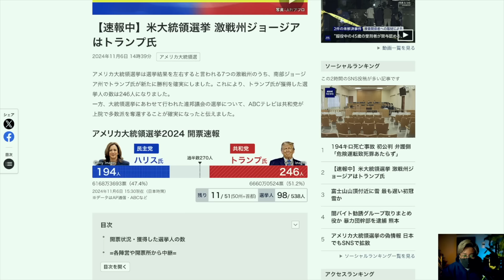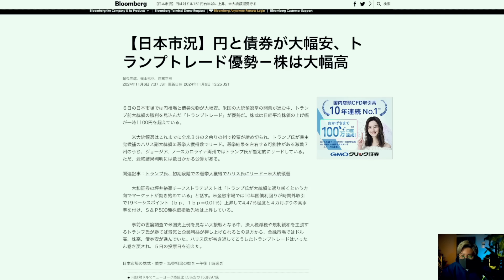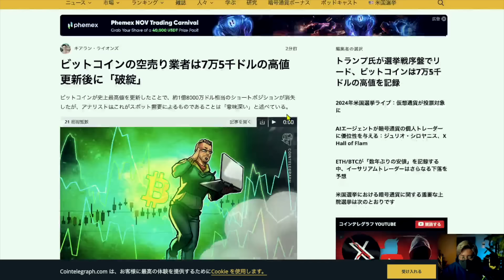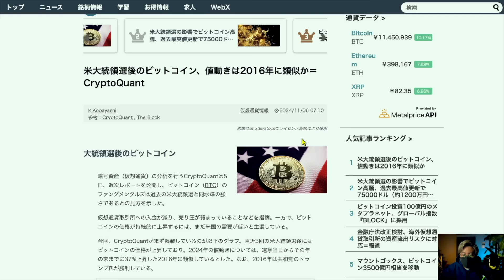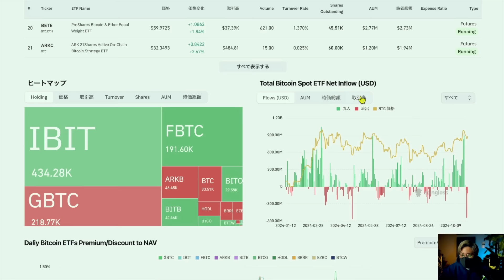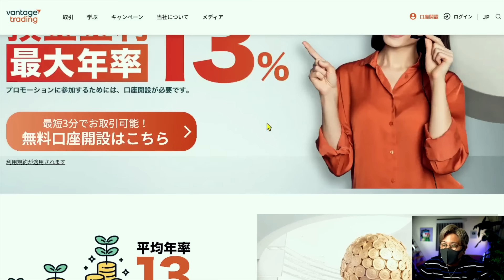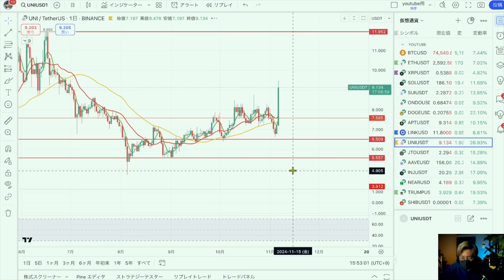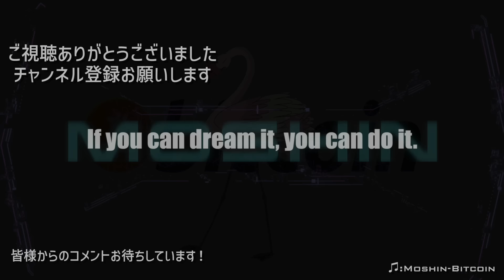緊急！ビットコイン史上最高値更新！トランプ優勢！！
⬛️👑BTC世界最狭スプレッド！：VantageTrading
🔴新規登録1.5万円+初回入金120%ボーナスキャンペーン🚨(条件あり)
→6.2万円入金で15.2万円残高スタート💰
🟢仮想通貨スプレッドは業界最狭

🔴登録と入金で6000円ボーナス無料ゲット！

🔴Moshinリンク限定!! $200ボーナスは7/●まで!!
🟢完全日本語対応&24時間サポート

🔴新規登録1.5万円+入金150%ボーナスキャンペーン🚨
→6.6万円入金で18万円残高スタート🎁
🟢仮想通貨、FX、株式、ゴールド等簡単取引

【Ledger】
🟢NFT保管にも対応。
🟢ステーキング、スワップも簡単！

===参考にしている仮想通貨メディア===
【Jinacoin】

===Moshin SNS===

10代はスポーツに打ち込み、国体、インターハイ等の全国大会に毎年出場する。しかし、大学進学に失敗したことを機に将来を失望。あらゆるギャンブル等で失敗を重ね、ダメ人間生活を送っていた。

Moshin